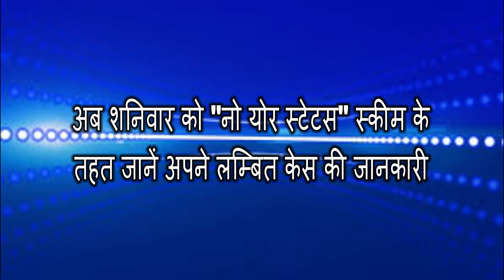अब शनिवार को "नो योर स्टेटस" स्कीम के तहत जानें अपने लम्बित केस की जानकारी